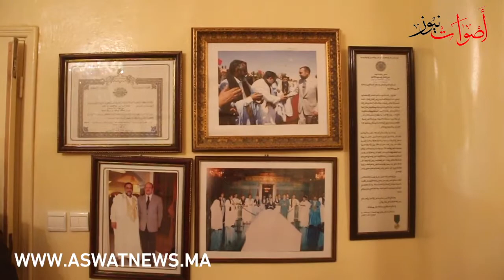فرحة ساكنة الصحراء بالاعتراف الرسمي الأمريكي لسيادة المغرب على صحرائه